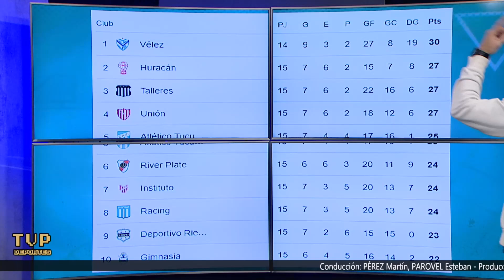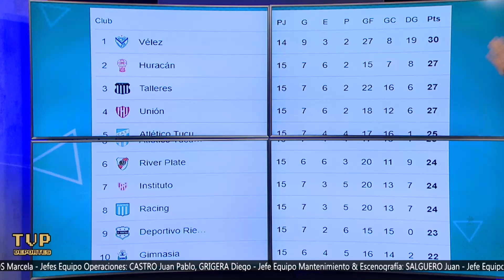TVP Deportes 23/09/24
Les bríndanos detalle de lo acontecido durante los 46 minutos del TVP Deportes

04:18 -  FUTSAL EL MILLO DEL FDM
Inesperada visita en el piso de TVP Deportes en el comienzo de la semana

16:05 - FUTSAL AFA FEMENINO
Momento del balance para Escuela Municipal en su paso por la Fase Final de Copa Argentina.

32:17 - FEDERACIÓN DE VOLEY FUEGUINO